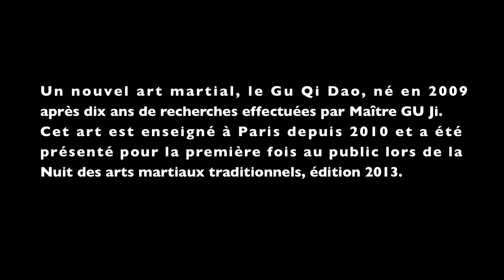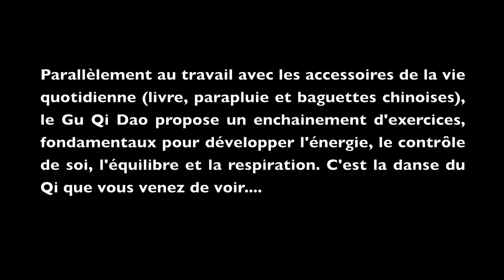A new Martial art for the 21st Century 1 - 顾气道Gu Qi Dao气舞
A new martial art, the Gu Qi Dao is born in 2009 after 10 years of
research by Master Gu Ji. This art is tought in Paris since 2010 and has
been presented for the first time to the public during the 2013 edition
of the Night of Traditionnal Martial Arts.
In addtion to the work with accesories(an umbrella, a book and chopsticks), the Gu Qi Dao proposes sequences
of basic techniques in order to develop energy, self control, balance,
and breathing. This is the Qi dance.  Master Gu Ji is a direct student of the chinese martial arts great masters: Yang Zhengduo, Fu Zhongwen, Gu Liuxing ; he is James Kou's former collaborator (L'école de James Kou). He teaches at UNESCO, ESA (European Spacial Agency) and at his own school "Arts Chinois : Aux Sources du Qi" in Paris: Tai Ji, Qi Gong, Kung Fu, Bagua and self-defense.
He recently participated at the Traditional Martial Arts Night 7th organized by Leo Tamaki in Paris (France), to introduce Tai Ji Yang and Chen, and the Gu Qi Dao with his student.